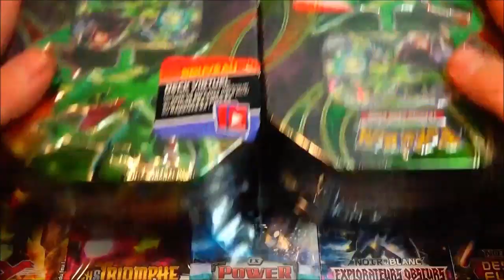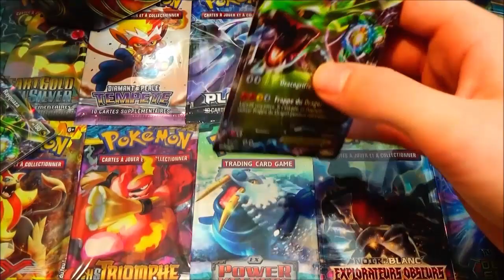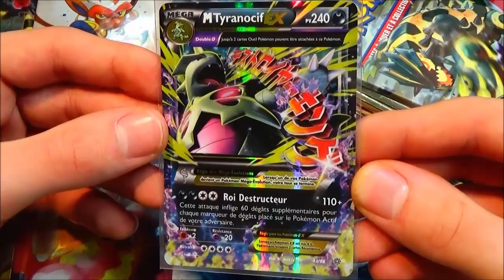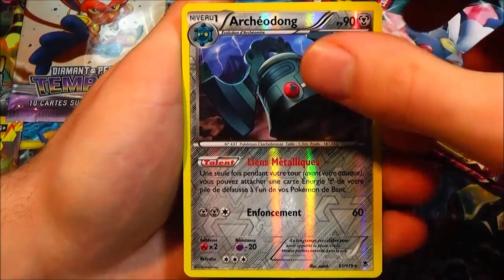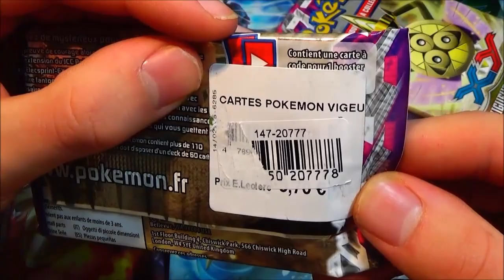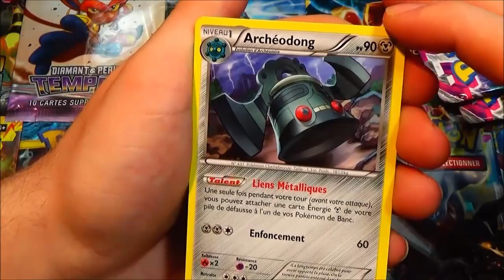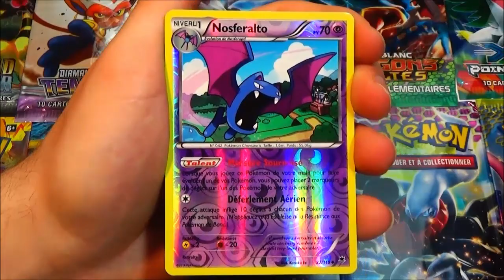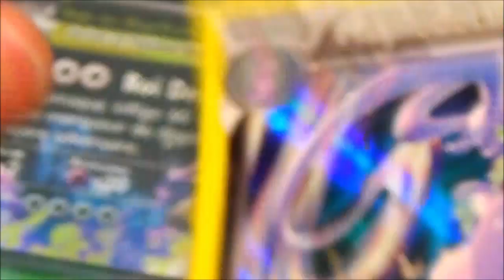Ouverture de 2 Pokebox RAYQUAZA EX Française ! MEGA POKEMON EX PIOCHE !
Ouverture pokébox rayquaza ex francaise ! Ouverture de boosters pokémon origines antiques & vigueurs spectrale ! Ouverture pokémon de 8 boosters pokémon de pokébox pokémon !

Hey les amis ! :D C'est au tour de la POKEBOX RAYQUAZA EX FRANÇAISE ! Pour moi c'est la meilleure carte pokémon EX de toute les pokébox ! :D

Elle contient : une carte pokémon Rayquaza ex, 3 boosters pokémon vigueur spectrale, 1 booster origines antiques !

Je compte sur vous pour faire exploser les pouces vert pour ces nouvelles pokébox ! :D

Je vous fais plein de bisous ! Et surtout les amis portez-vous bien !

David